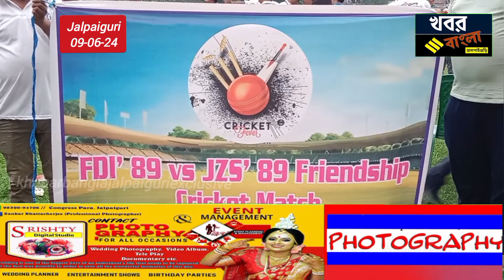জলপাইগুড়ি জিলাস্কুল ও ফনিন্দ্রদেব বিদ্যালয়ের ১৯৮৯ ব্যাচ এর মধ্যে অনুষ্ঠিত হল প্রীতি ক্রিকেট ম্যাচ